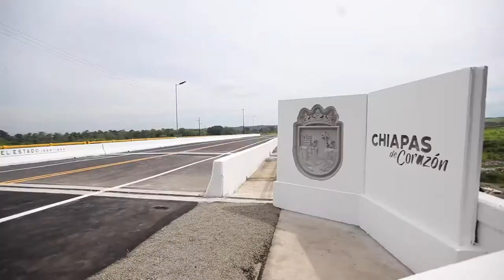RECONSTRUCCIÓN DEL PUENTE VEHICULAR SOBRE RÍO COATÁN.